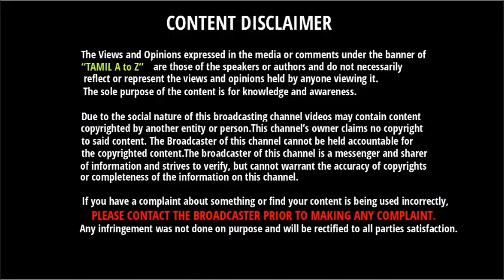களைகட்டும் IPL 2020 Fever - Raina Vs Dhawan | பயிற்சியை தொடங்கிய 4 வீரர்கள்